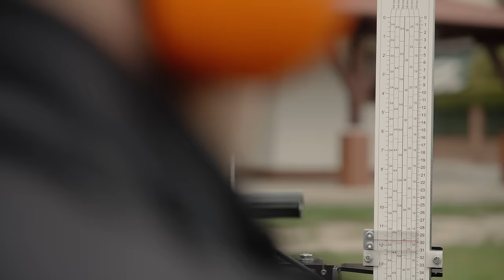LX50SUPER Portable Sawmill in Action | Wood-Mizer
Saw logs into lumber, slabs, and more with the exceptional value LX50SUPER portable sawmill!

Combining premium quality features with an entry-level price, the LX50SUPER is one of the best portable sawmills for the money. Compared to the LX50START portable sawmill, the LX50SUPER includes multiple upgrades for better sawing performance and operation including a heavier-duty bent steel sawmill frame, more powerful KOHLER gas engine, longer sawing length, bed leveling feet, heavier-duty side supports, extra log clamp, and more.

This small portable sawmill can take on most of the softwood and hardwood logs you’ll come across with the ability to saw 26” (66 cm) diameter logs with a 23-1/2” (60 cm) width of cut, 8” (20 cm) depth of cut, and 12’ 5” (3.8 m) length of cut. Maximize sawing capacity with the rectangular throat design that provides full width sawing at any cutting depth or saw longer logs with optional 5’ (1.53m) bed sections with no practical limit. The LX50SUPER adds strength and durability where it counts with a heavy-duty bent steel sawmill frame, laser cut steel bed, diagonal bed crossbars for additional stability, and more.

Packed with performance-enhancing features, the LX50SUPER includes a reliable 14HP KOHLER gas engine, high-performance blade guide rollers, gravity-fed blade lubrication, convenient sawdust port, quick up/down sawhead, and quick-set log handling for a user-friendly sawing experience.

These performance-rich features combined with the industry-leading reliability and durability of Wood-Mizer equipment makes the LX50SUPER one of the best-valued portable sawmills in its class.

The LX50SUPER portable sawmill is now available to order worldwide. For locations requiring CE certification, the LX50SUPER meets the necessary standards for these markets.